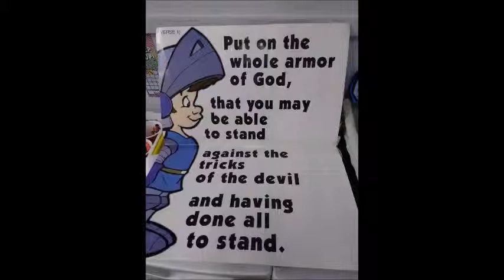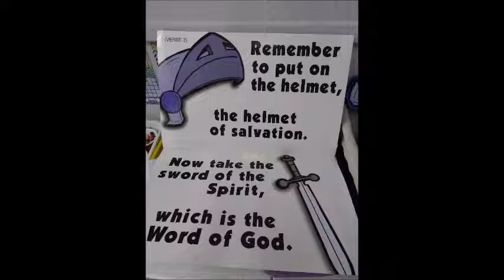Put On The Armor Of God - Lyrics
Lyrics to go with the "Put On The Armor of God" song sung by Eugene from Adventures in Odyssey - music from Child Evangelism Fellowship.